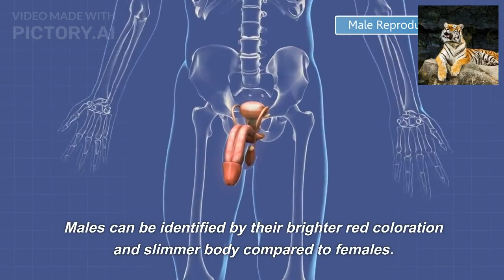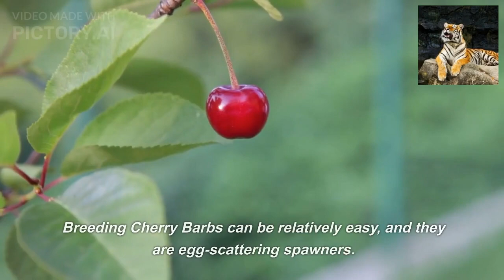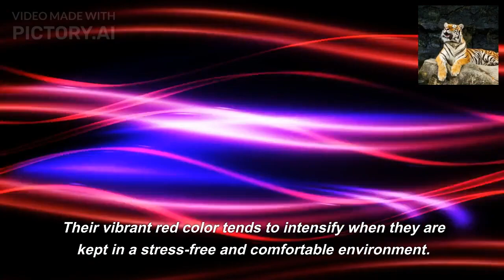chery barb //fish///facts funny questions